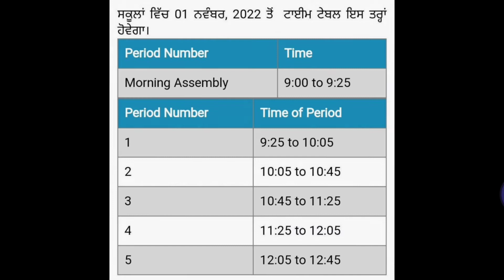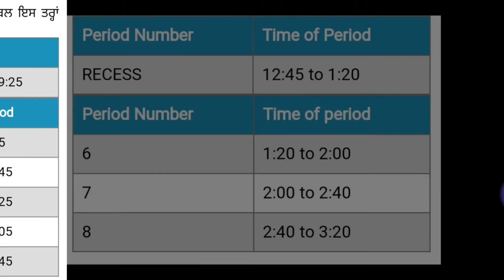ਪੰਜਾਬ ਦੇ ਸਕੂਲਾਂ ਦਾ ਸਮਾਂ ਬਦਲਿਆ | ਇਸ ਤਰ੍ਹਾਂ ਹੋਵੇਗਾ time table | PSEB NEWS TODAY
Study with khushboo